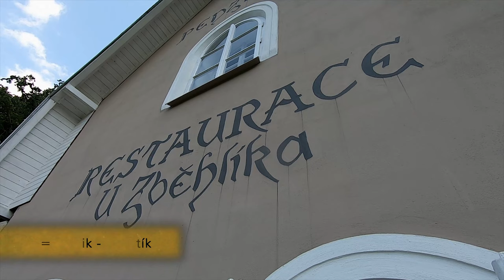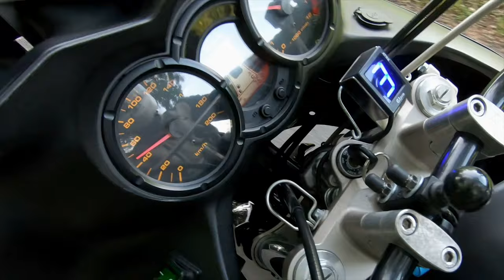Tajemná věž u Lanškrouna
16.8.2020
Klikaté cesty jsou samozřejmost již od domu, a to jsem si myslel, že to kolem komína máme proježděné. Moc ne, i tak jsme do Vyškova projeli neznámé silnice. První zastavení je pod vrcholem Balda, kde bývaly lesní lázně (49.67669, 16.33633). Nyní je zde jen opravená kaplička a pramen. Při výjezdu ke kapličce mě zaskočilo bláto, po složitém manévrování jsem se k ní dostal. Pokračujeme dále k hlavnímu cíli a cestou máme další sochu pana Olšiaka. Je jím Zběhlík (49.80634, 16.34616). Stojí v zahradě u penzionu a restaurace stejného jména. Rozhodli jsme se, že kafe bude dobrým počinem. Ještě že jen kafe. Ceny jsou tady trochu vyšší, než máme ve zvyku. Když jsem zahlédl nálepku s Polreichem, ničemu jsem se nedivil. Kafe ale měli dobré. Kousek za Českou Třebovou je postavena "železniční estakáda" (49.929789, 16.42491), říkal jsem si, že by to nebylo špatné zadronit. Cestou k ní jsme minuli i Kozlovský kopec, kde máme jeden z našich bodů, někdy příště. Poslední a hlavní bod dne je "Nový zámek" u Lanškrouna (49.90211, 16.58276). On to moc zámek není, je to jen jedna věž.
Videodoma.com